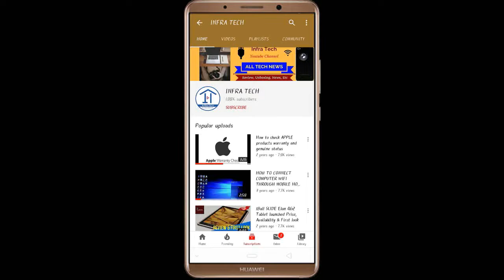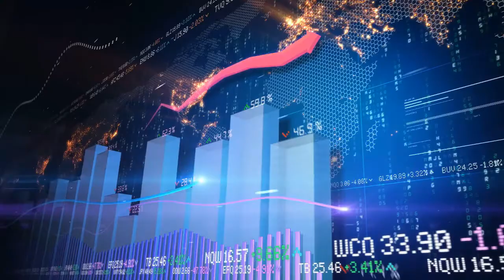Bajaj Pulsar RS 200 Bike launched with BS6 Engine | Check Price and Availability | Infra Tech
In this video I have told you about Bajaj Pulsar RS 200 Bike launched with BS6 Engine | Check Price and Availability.
THANKS